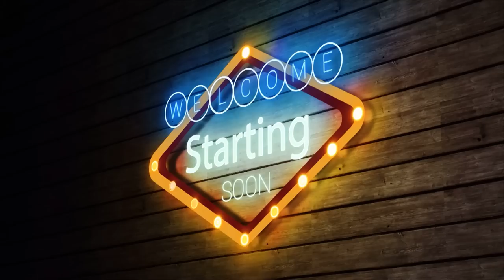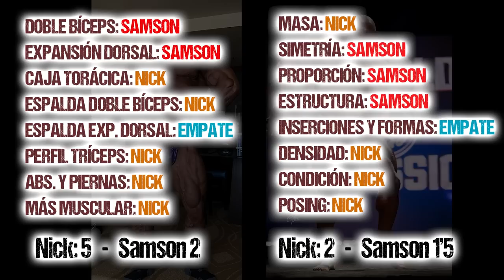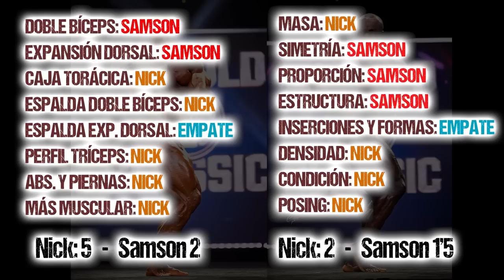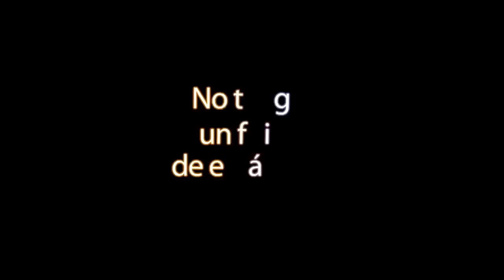Juez Analiza Nick Walker y Samson Dauda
Hoy tenemos un análisis de lo más completo de lo acontecido entre @NickWalker39  y @Samson_Dauda  en este Arndol classic 2023

@ArnoldSchwarzenegger muestra su cara más oscura a la hora de puntuar a un competidor que a primeras tenía todas las papeletas para ganar @NickWalker39 pero la estética y la proporción de @Samson_Dauda se ha valorado de forma diferente en este Arnold.

Si quieres echarme un cable y necesitas suplementación, ve a la tienda de zumub y utiliza mi cupón.

Conviértete en miembro de este canal para disfrutar de ventajas:    / @elnota
Conviértete en miembro de este canal para disfrutar de ventajas: